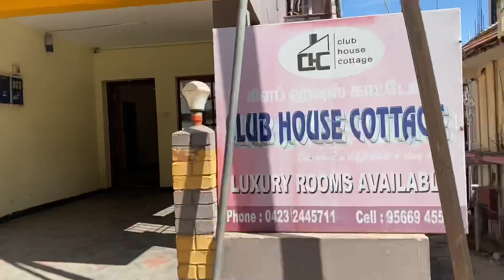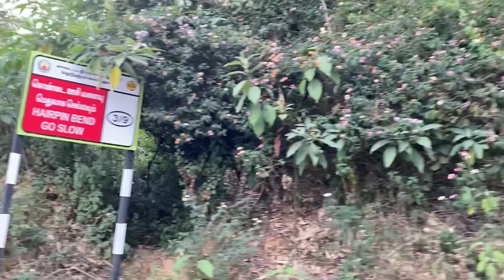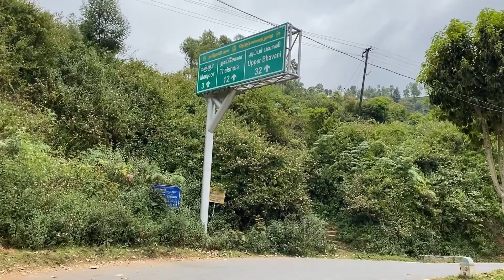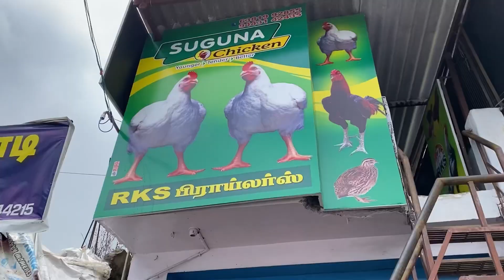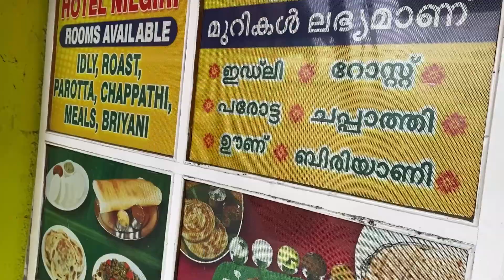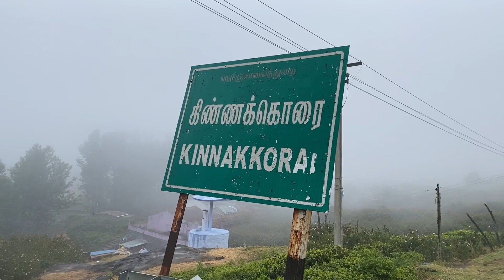കാട്ട്‌ പോത്തുകൾ ഞങ്ങളെ വളഞ്ഞു ജീവൻ തിരിച്ച്‌ കിട്ടിയത്‌ ഭാഗ്യം/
Clubhouse cottage Ooty
Location

Phone number

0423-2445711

About kinnakorai

Kinnakorai is a village in Kundha Taluk, The Nilgiris District, Tamil Nadu. The village consists of about 500 houses and sits about 60 km from Ooty Town and 135 km from Coimbatore city and 60 km from Mulli. The closest town, Manjoor, is 30 km by road.

 Suhaib k
Koothuparambil house
Thenkara Po
Chirappadam
Pin 678761